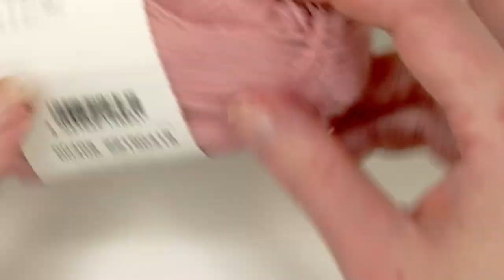Einfache Eule häkeln. Amigurumi Eule schnell und einfach selber häkeln. Super für Anfänger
Diese kleine Eule lässt sich sehr schnell und einfach häkeln. Diese Anleitung ist super für Anfänger mit Grundkenntnisse. Man braucht nur ein bisschen Wolle um diese süße Eule zu häkeln. Die Eule ist klein, aber wenn du eine größere haben willst, kannst du einfach eine größere Häkelnadel und dickere Wolle nehmen.

Für blutige Anfänger habe ich ein Video gemacht, das ich unten verlinken werde!

Timestamps
Intro: 00:01
Körper: 01:33
Ohren: 07:50
Augen: 18:00
Schnabel: 23:10